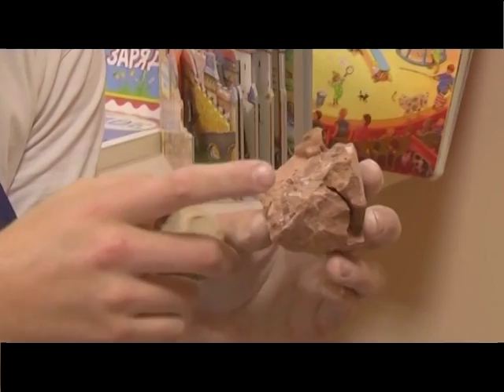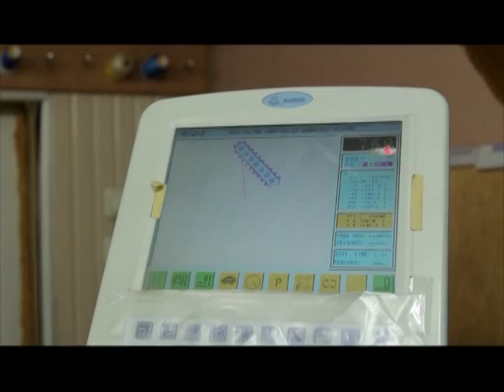Твій світ (Колумб, Клеопатра, вишивка) 27.11.16